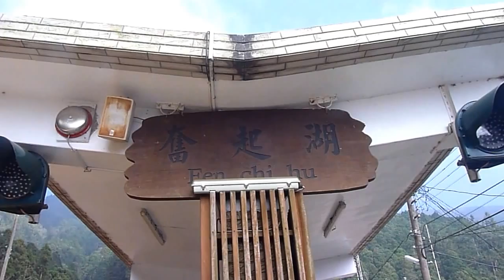奮起湖車站 DL-49牽引2次阿里山號